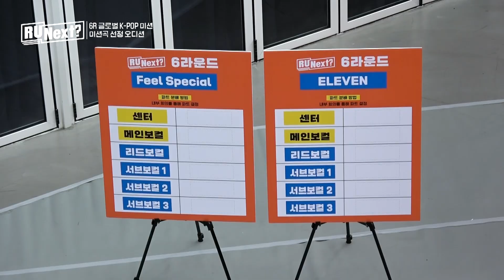[9회] 오디션 중간에 갑자기 선곡 바꾸기?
HYBE Next Girl Group Debut Project [R U Next?]
매주 (금) 저녁 8시 50분 JTBC

Connect with R U Next?